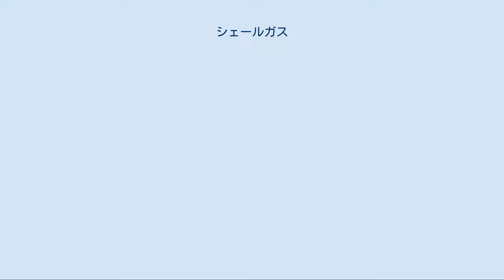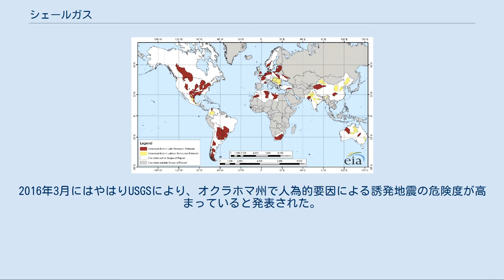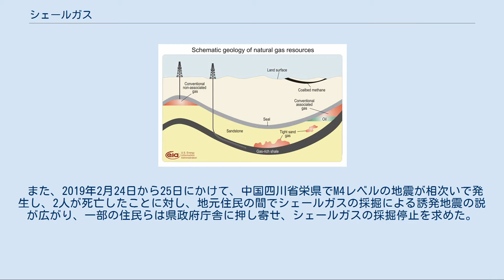シェールガス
シェールガスの賦存（黒色部分）。
シェールガスを含む頁岩層 (Gas-rich shale) に水平にパイプを入れ、高水圧で人工的に割れ目をつくり、ガスを採取する。
 米エネルギー情報局 (EIA) による主なシェールガス層の分布図。
 シェールガス（英語: shale gas）は、頁岩（シェール）層から採取される天然ガス（天然気）。
元は太古の海にいたプランクトンや藻などであり、それらが堆積したものが数千万年から数億年という長い時間をかけて変化しガスになったもので、「化石燃料」の一つ。
 従来のガス田ではない場所から生産されることから、非在来型 天然ガス資源と呼ばれる。
頁岩気（けつがんき）ともいう。
 アメリカ合衆国では1990年代から新しい天然ガス資源として重要視されるようになった。
また、カナダ、ヨーロッパ、アジア、オーストラリアの潜在的シェールガス資源も注目され、2020年までに北米の天然ガス生産量のおよそ半分はシェールガスになると予想する研究者もいる。
 別の研究者は、シェールガス開発により世界のエネルギー供給量が大きく拡大すると予想している。
ライス大学ベーカー研究所の研究では、アメリカとカナダにおけるシェールガスの生産量の増加によってロシアとペルシャ湾岸諸国からヨーロッパ各国へのガス輸出価格が抑制されると結論付けた。
2009年の米中シェールガス・イニシアティブにおいてアメリカのオバマ大統領は、シェールガス開発は温室効果ガス排出量を減らすことができるとの見解を示した。
しかしその後シェールガスの温室効果ガス排出量が、従来の天然ガスや石油よりも大きくなるとの指摘が学会から上がるようになった。
 シェールガスを含む頁岩は、泥岩の一種で硬く薄片状にはがれる性質をもち、粒子が細かく流体を通す隙間がほとんどないので、自然の状態では天然ガスの商用資源とはなりえない。
また、貯留層が砂岩である在来型の天然ガスと異なり、泥岩に貯留することから、コールベッドメタン (CBM)、タイトガスサンド、メタンハイドレートとともに非在来型の天然ガス資源のひとつとされている。
シェールガスの埋蔵エリアを資源プレイ[# 1] と呼ぶこともある。
資源プレイでは、ガスが発見されなかった場合の地理学的なリスクは低いが、ガスが発見され商用に成功した場合でも一般的なガス田よりも坑井あたりの産出量が少ないため期待利益も同様に低い。
 頁岩は浸透率が低いので、商用量のガスを生産するためには人工的にガス採取用のフラクチャー（割れ目）をつくる必要がある。
過去、シェールガスは頁岩層に自然にできた割れ目から採取されていたが、2000年代に入ってから水圧破砕法によって坑井に人工的に大きな割れ目をつくってガスを採取する技術が確立し、更に頁岩層に接している坑井の表面積を最大にするために水平坑井掘削技術という技法で10,000フィート (3,000 m)もの長さの横穴を掘ることが可能となった。
これらの技術進歩の結果シェールガス生産量が飛躍的に増加し、シェールガスブーム、シェールガス革命などと呼ばれるようになった。
 商業的数量のガスをもつシェール層は通常有機物に富んでおり（0.5 % から 25 %）、石油根源岩でもある。
 採掘の対象となる頁岩層は、たいてい2000メートルから3000メートルの深さに水平に分布しており、従来型ガス田と異なり流動性が著しく劣るため、頁岩層に合わせて坑井を水平に掘削する必要がある。
そこで2000メートル付近まで垂直に掘削した後、少しずつドリルを傾けて水平に掘削を続ける技術が確立された。
 詳細は「水圧破砕法」を参照 頁岩層に分布しているガスは岩の中に分散しているためそのままでは流動せず、坑井を掘削しただけでは取り出すことができない。
そこで掘削後に海水などを高圧で注入し、坑井の周りの岩を破砕することになる。
しかし地下3000メートルは極めて高圧な状態であり、岩を破砕した後もすみやかに割れ目が閉じてしまう。
そこで坑井の地層の特徴に合わせた砂などを水と共に岩の割れ目に押し込み、ひび割れを安定化する。
この一連の技術を水圧破砕と言い、亀裂を維持する材料はプロパントと呼ばれる。
 微弱地震の振動波を人工的に起こし、坑井の地層の破砕状況を観測する技術が併せて開発された。
これをマイクロサイズミックと呼ぶ。
この技術により、個々の水圧破砕で地層のどの部分が破砕されたかを推定し、より効果的な破砕作業を続けることが可能になる。
 2000年-2012年の天然ガス価格 (He...